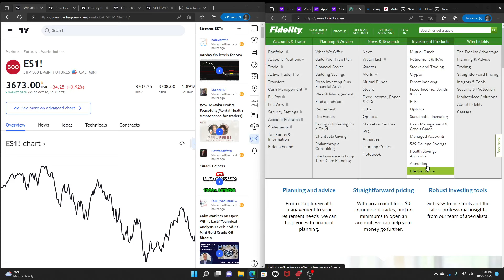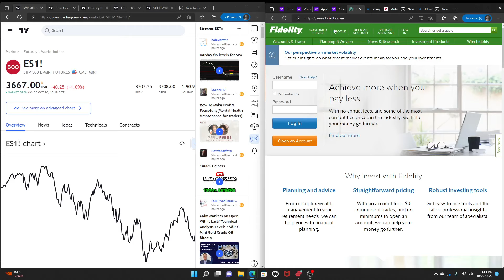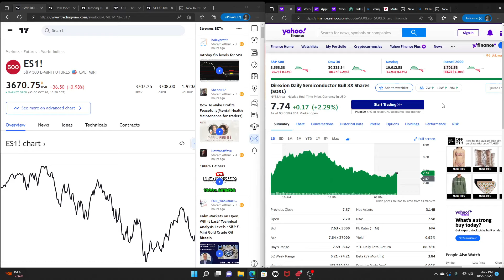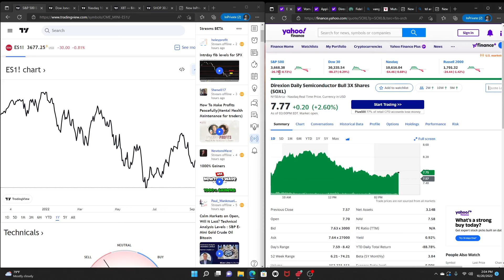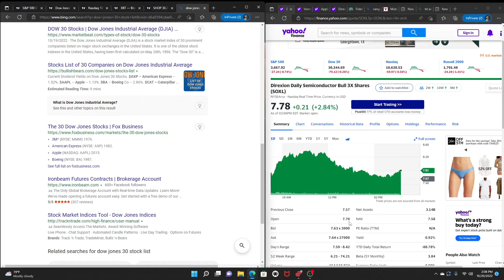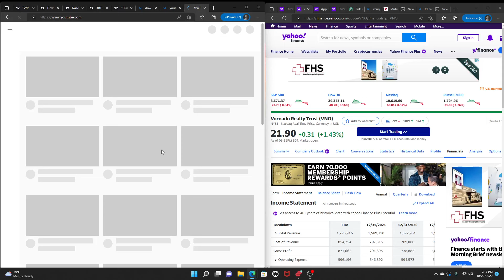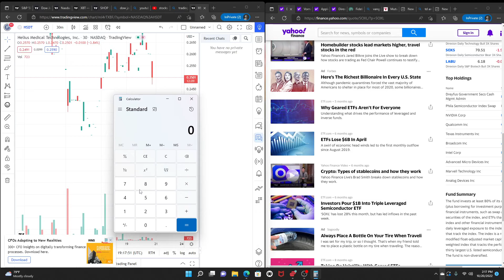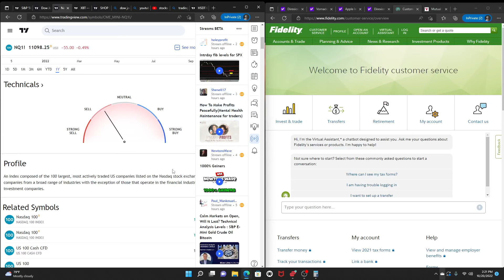Buy Your First Share of Stock | Stock Market | Business Owner | Guide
In this video we discuss "How To" "Entry" in the stock market "Easy", the Greatest Business and Hobby in the World! For the beginners and the Great people that have an interest in investing, look no further. Click the Video and Jump In. Hope You Find Something Helpful !

Sign Up to Webull and Claim Your Free Shares: You must follow the complete steps OR you will not receive the shares if your bank account isn't linked, make sure you make a deposit of at least $5.00.

Sign-Up with this link to get started trading: As well as receive sum free shares when you sign-up through this link and link a bank account to your Robinhood account! Thanks